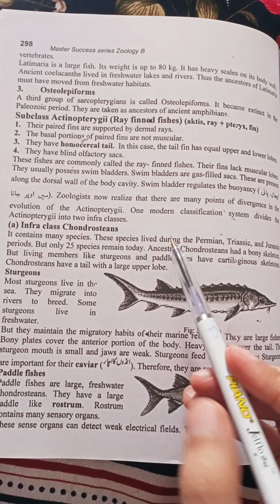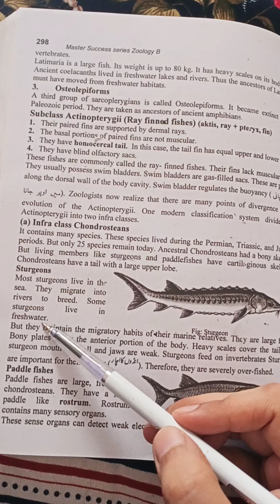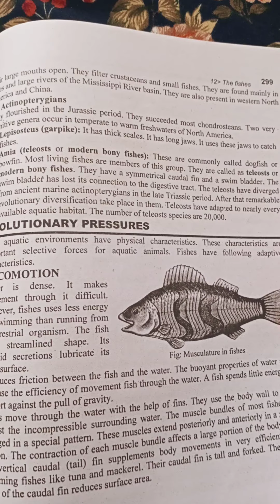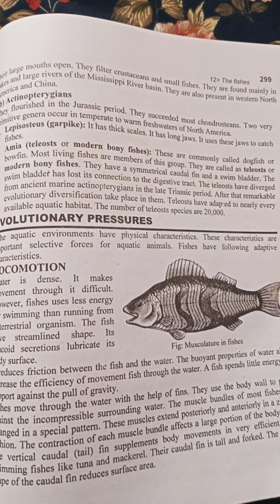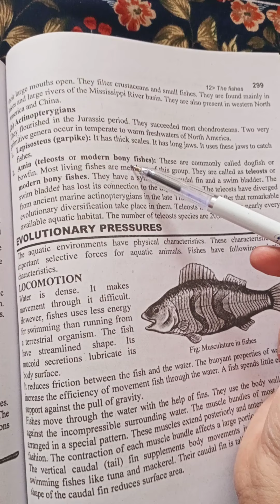class chondrosteans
in this video i will describe about the class chondrosteans
in chondrosteans two major species are present sturgeon or paddle fishes
also discuss about the teleots